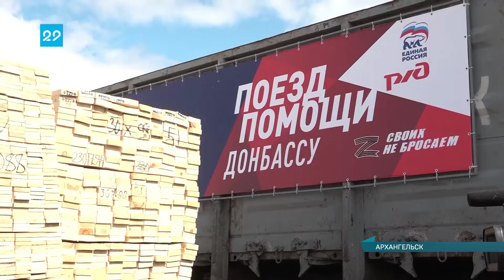20.06.2022 Архангельская область направляет на Донбасс более 30 вагонов пиломатериалов